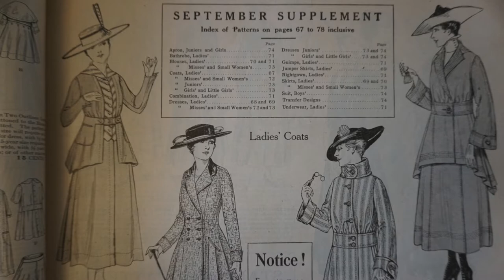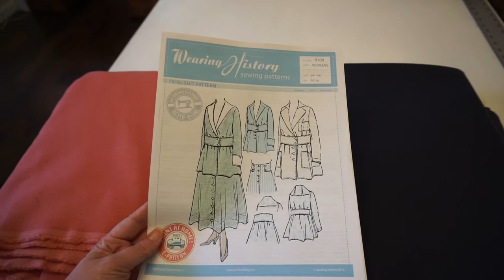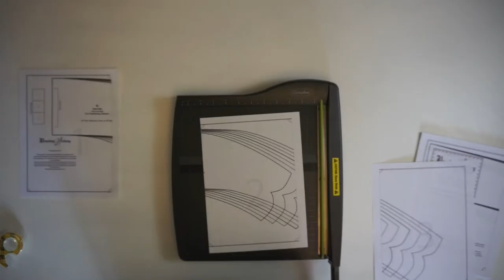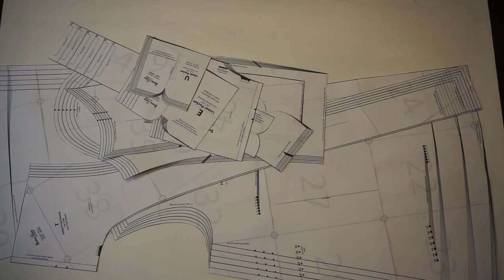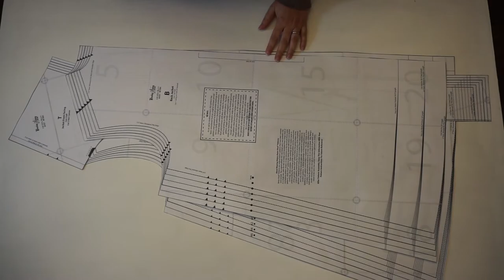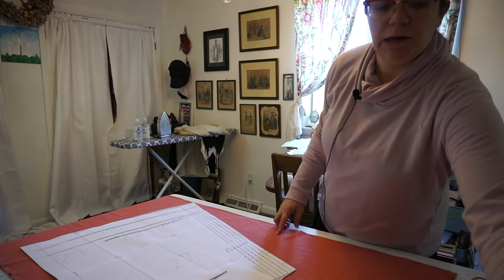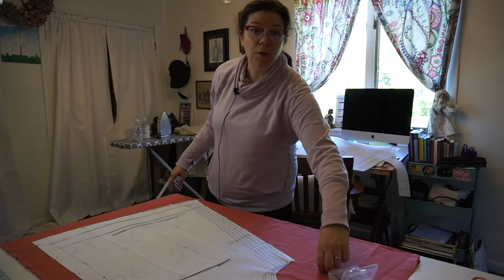Women Use Your Vote: A vlog in which I sew a suit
In this video I sew the mock-up of a 1916 woman's suit.  My first Edwardian sewing project inspired by the women's suffrage movement and the long awaited passing of the 19th amendment.